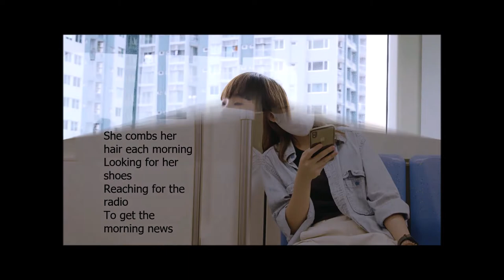Scarborough Station - Steve Larkman (Trailer)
If you would like to support this independent artist please visit his Spotify Artists Profile and click the 'Make a contribution' fan support link on the left then follow the guidance. 👈 Thank You!
peace and love 'n rock and roll x   💖   🎵